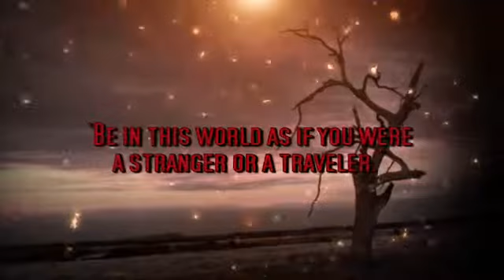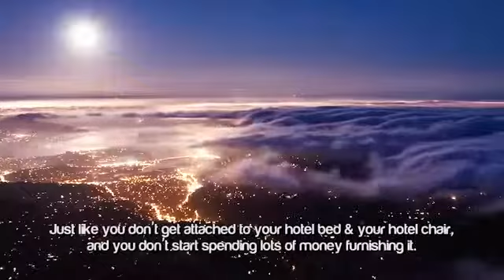Be Like A Traveler Amazing Reminder by Ustadha Yasmin Mogahed TDR Production